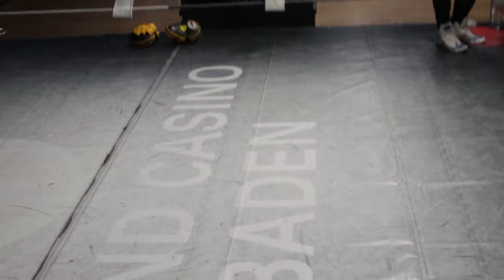Sparring _MMA fighter VS boxing fighter